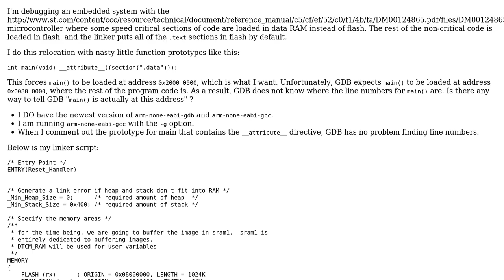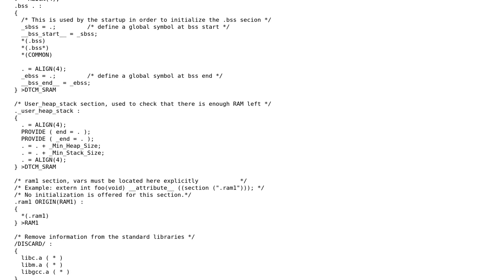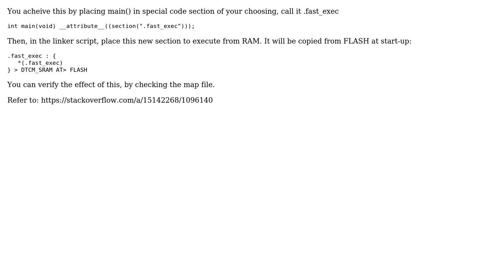GDB missing line numbers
With thanks & praise to God, and with thanks to the many people who have made this project possible! | Content (except music & images) licensed under CC BY-SA | Music | Images & others | With thanks to user John M user hesham_EE and the Stack Exchange Network Trademarks are property of their respective owners. You are responsible for your own actions.